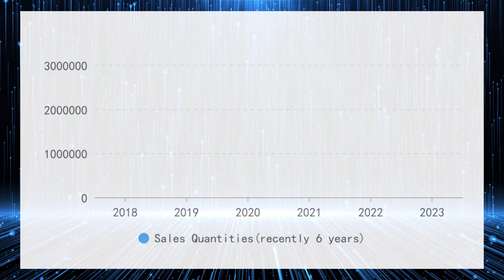YM1106 2 1A WWB USB charger outlet adapter flush mounting auto cigar lighter socket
DAMAVO USB charger outlet adapter flush mounting auto cigar lighter socket